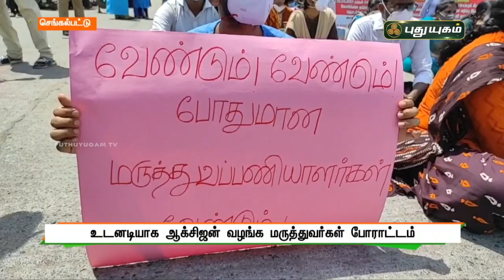உடனடியாக ஆக்சிஜன் வழங்க மருத்துவர்கள் போராட்டம் ! செய்தித் துளிகள் | PuthuyugamTV